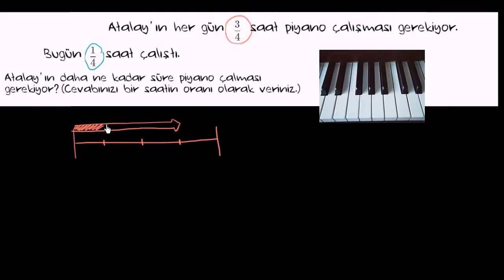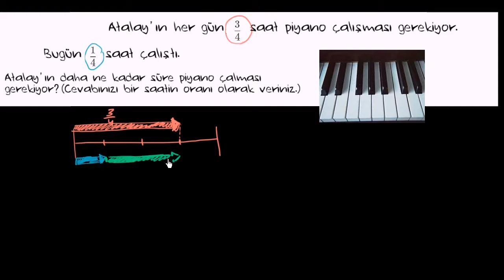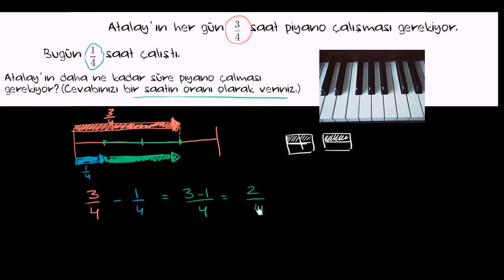Kesir Problemi: Piyano Çalışma Süresi (Cebir Öncesi / Kesirler)